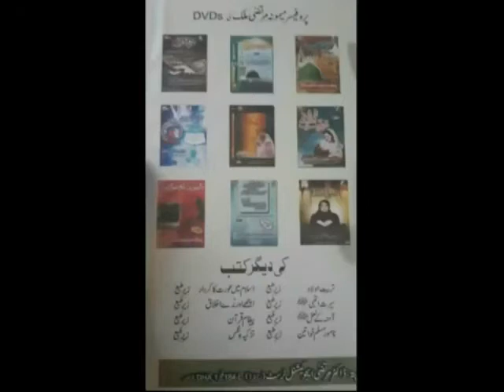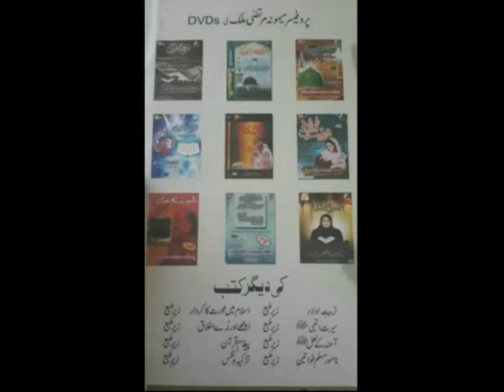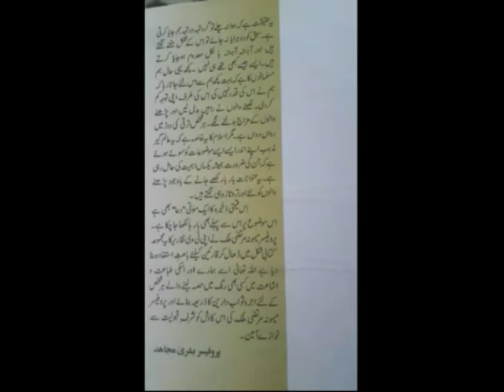Ary Transmission Haj e Muqadas 2008 Part 3 by Prof Maimoona Murtaza Malik